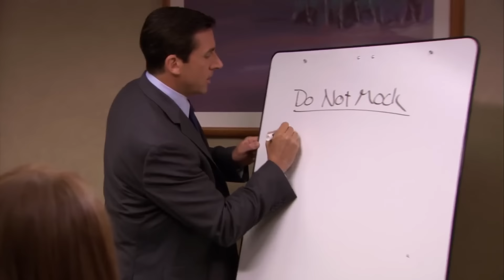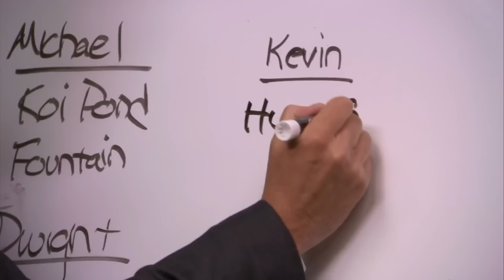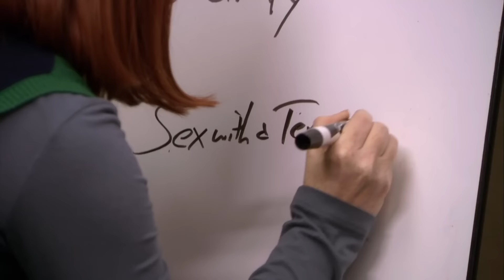Gay IS a Choice - The Office US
'You are a waste of life and you should give up' - Michael Scott xox

From Season 6 Episode 7: KOI POND - It's Halloween and the office plans a 'Haunted House' for the children in the community. And at an important business meeting, Michael (Steve Carell) falls into a koi pond. Meanwhile, Pam (Jenna Fischer) and Andy (Ed Helms) go cold calling to drum up more sales.

This is the official YouTube channel for The Office US. Home to all of the official clips from the series, the funniest moments, pranks and fails. Think we should feature your favourite episode?